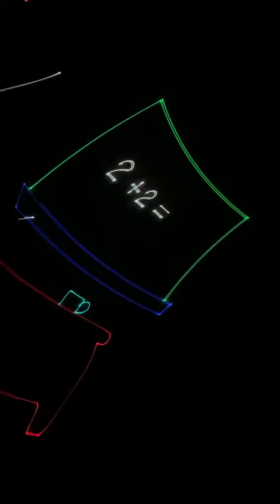Michael Jackson’s laxer show DONT ASKKK 4